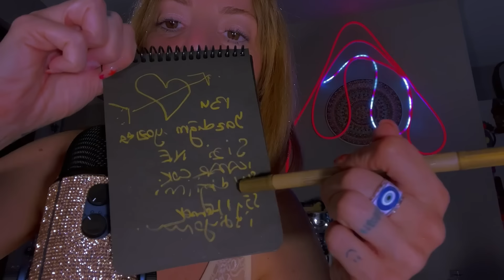EN İSTENİLEN SESLERLE TAKILALIM🎙️🫠🥱🤩(ASMR FAVE TRIGGERS)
Yineee çok eğlenerek çektiğim, içinde sizin yorumlarınızı değerlendirip SİZİN en sevdiğiniz sesleri yaptığım nefis bir ASMR vidoemuz olduuu..
Spoiler vermicem, başında zaten biraz ipucu veriyorum…
Yorumlarınızı heycanla bekliyorummm
Love youuu💜🎙️✨🎙️✨💜✨✨💜💜✨✨🎙️🎙️💜✨💜💜